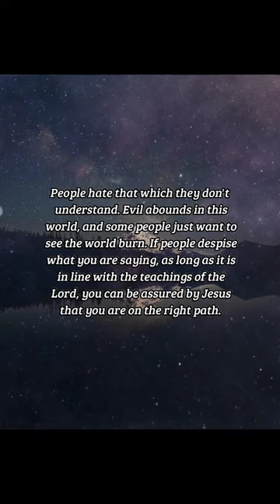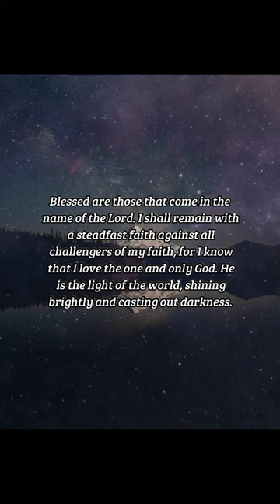BIBLE VERSE OF THE DAY - November 26, 2022 | night prayer | Your Daily Dose of God's Word.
Blessed are ye, when men shall revile you, and persecute you, and shall say all manner of evil against you falsely, for my sake.Rejoice, and be exceeding glad: for great is your reward in heaven: for so persecuted they the prophets which were before you.
-Matthew 5:11-12

INSPIRATION:
People hate that which they don't understand. Evil abounds in this world, and some people just want to see the world burn. If people despise what you are saying, as long as it is in line with the teachings of the Lord, you can be assured by Jesus that you are on the right path. Just as he was persecuted and killed, know that when evil is attacking you, you are a force of good.

PRAYER:
Blessed are those that come in the name of the Lord. I shall remain with a steadfast faith against all challengers of my faith, for I know that I love the one and only God. He is the light of the world, shining brightly and casting out darkness. Holy Father, please use me as a beacon of light, not as a harbinger of evil. Forgive me for the times that I have acted negatively, and lead me to be a more positive person. I pray this in the name of Jesus. Amen.

us